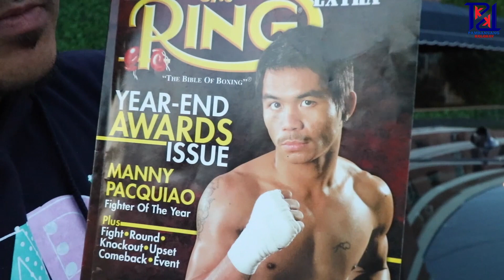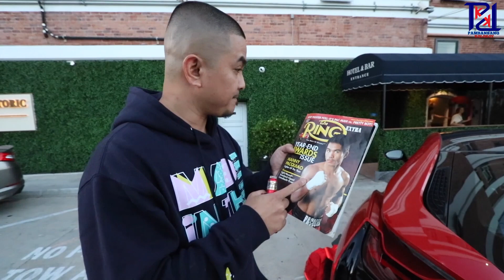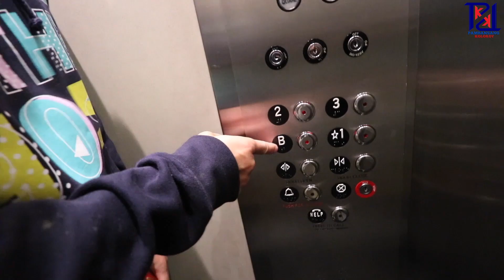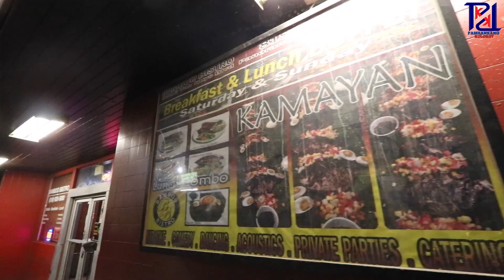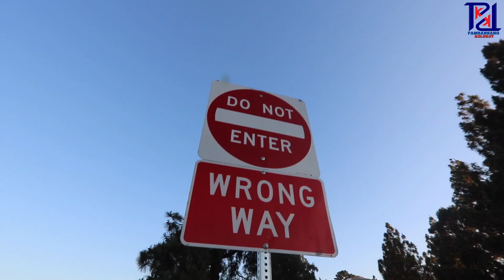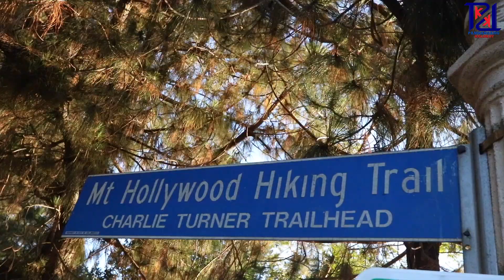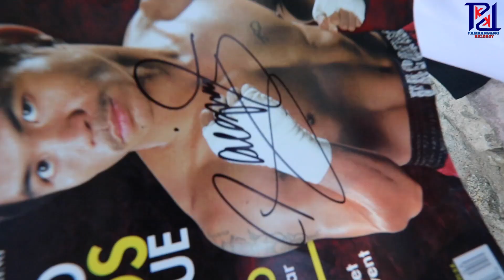LOOKING FOR MANNY PAQUIAO!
HANAPIN NATIN SI MANNY MGA KREW!

Please follow ChoozeOne Vlogs